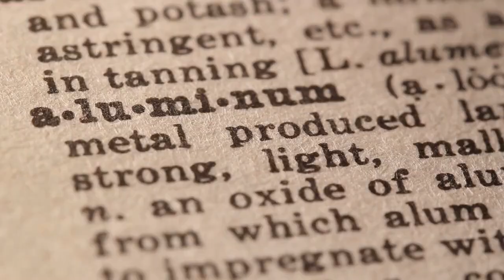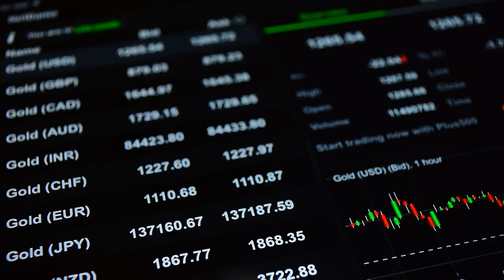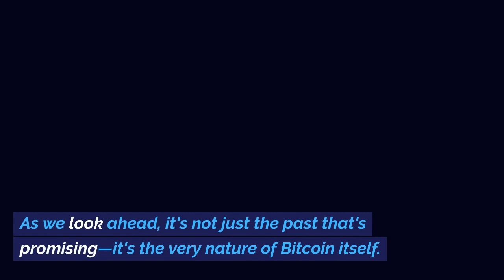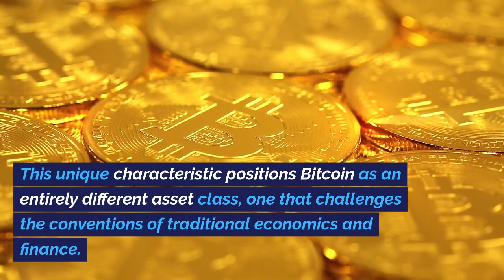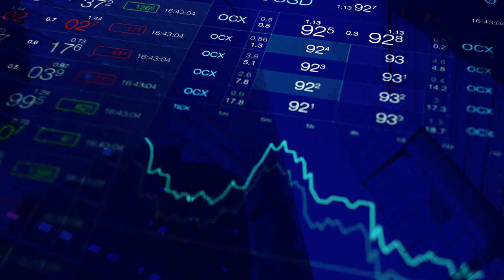SHOCKING REVEAL: Bitcoin vs. Gold - Who Wins? 🚀💰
Uncover the jaw-dropping truth about the ultimate showdown: Bitcoin vs. Gold! 🏆 Who will reign supreme as the hardest money in history? Dive into the fascinating story and find out! 🤯💎 Don't miss this crypto vs. gold clash of titans! 🔥💥